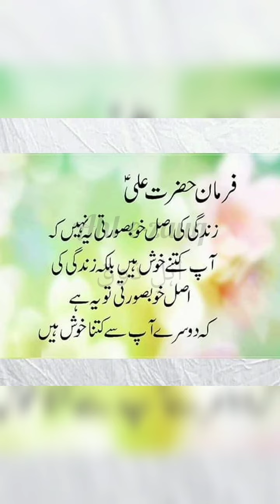Hazrat Ali saying | Hazrat ali quotes | Hazrat ali WhatsApp status | Islamic status